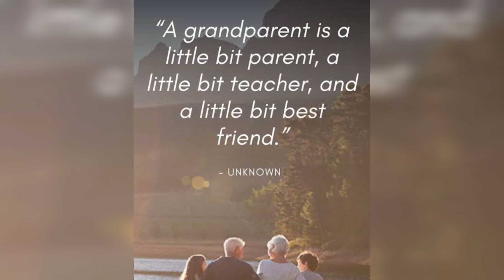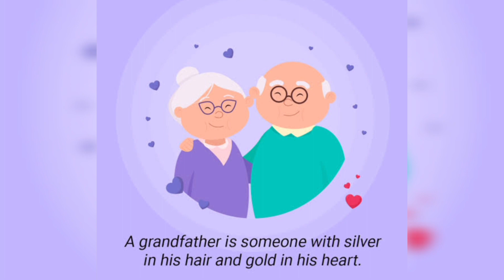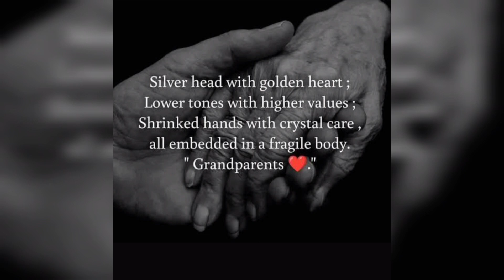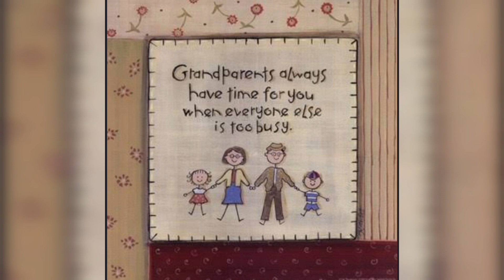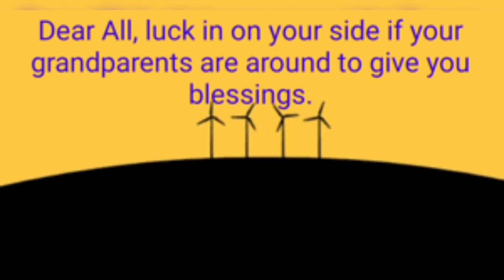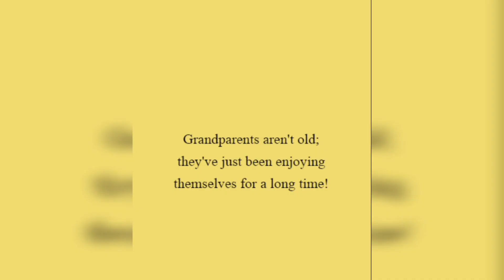👴GrandParents👵Day part-1 | Al-Mu'min English School | Give Respect and Love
GrandParents Day at Al-Mu'min English School 🏫 | Give Respect and Love |